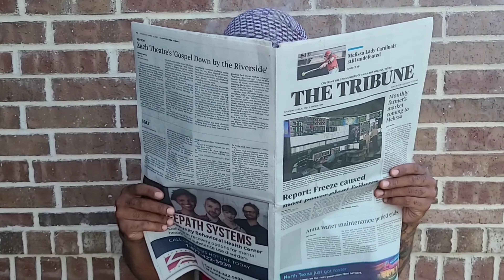No Bad Veyebs prod by. Kulture.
Positive 🖖🏾eyebs From The Treyeb!
If you're ALIVE &
LOVE YOURSELF,
(On a early morning stroll eye decided to have Malkia Mrembo pull out her skills and help me put a smile on everyone's face to get your morning off to a great start. )

Eye hope this helps...
TAG SOMEONE TO SHARE THIS GOOD ENERGY WITH.